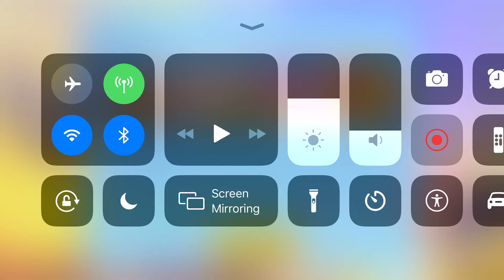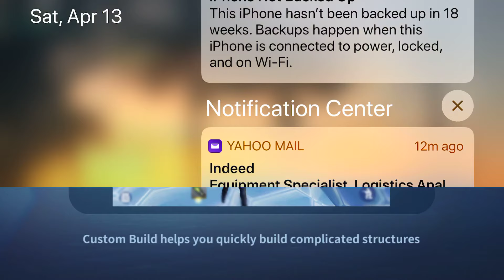Cretve decoison pt 1